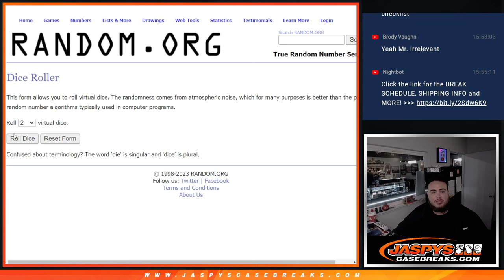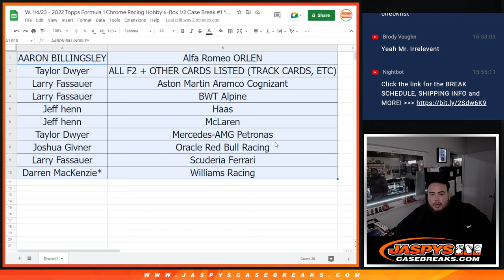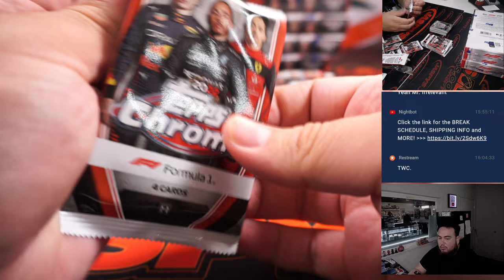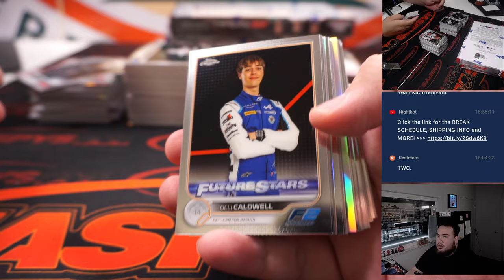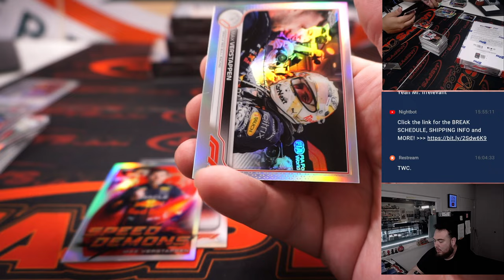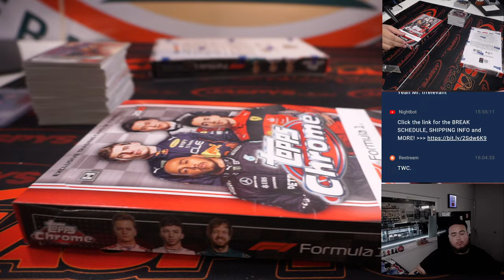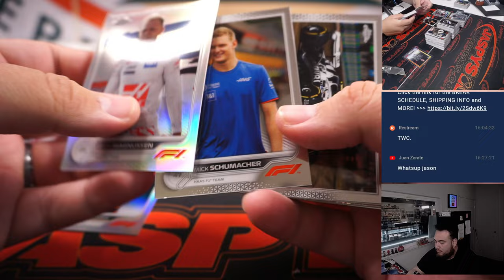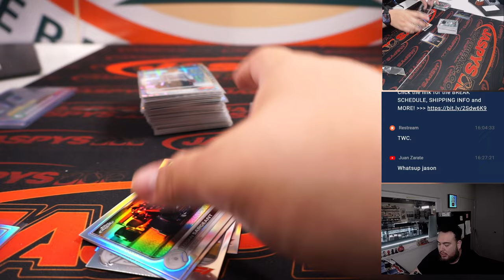W. 1/4/23 - 2022 Topps Formula 1 Chrome Racing Hobby 6-Box 1/2 Case Break #1 *RT*